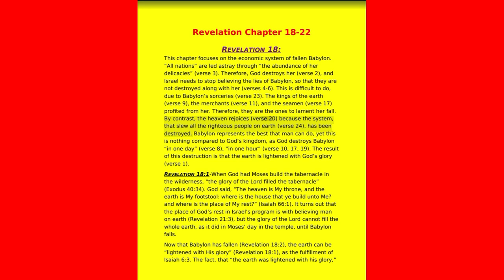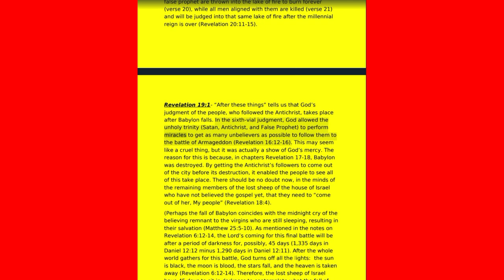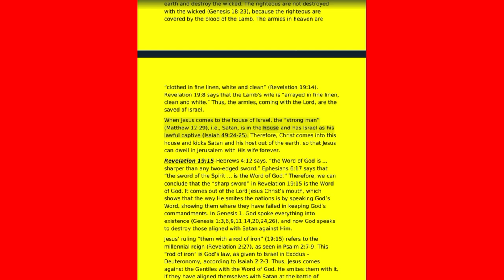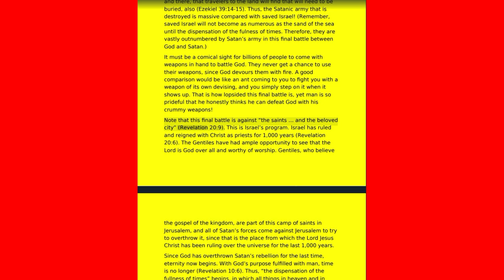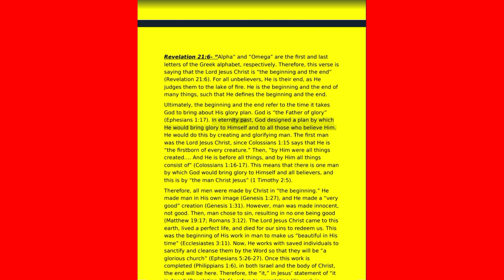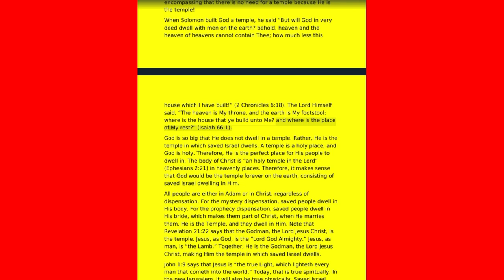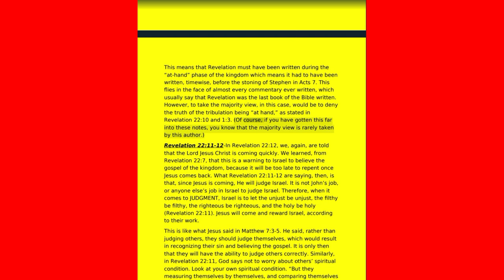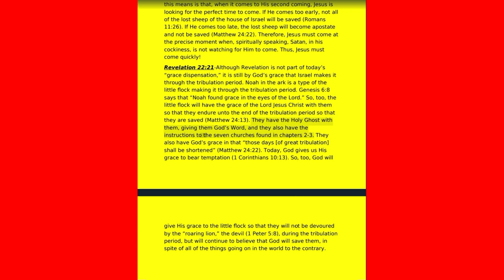Sept 30, 2023-Revelation Chapter 18-22